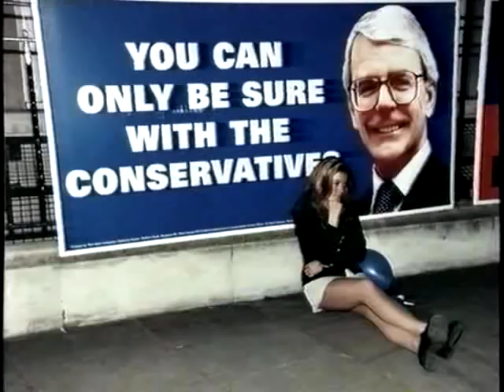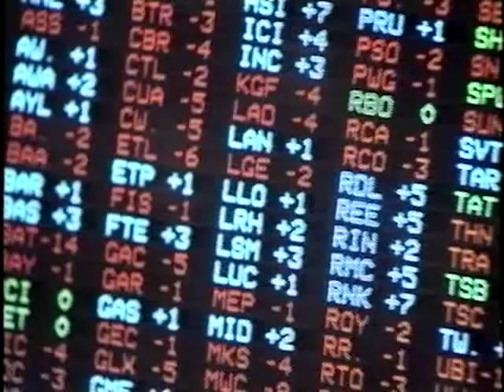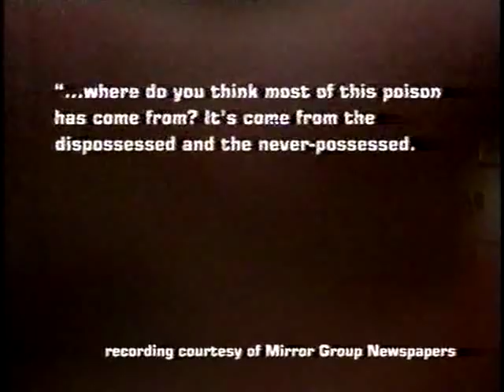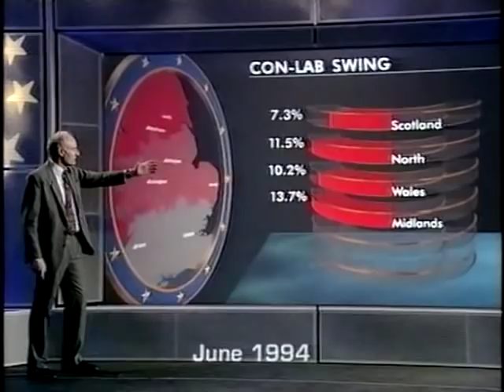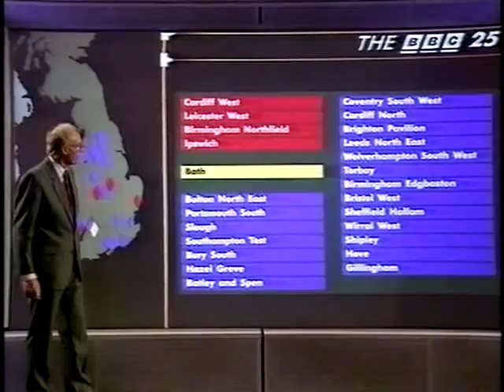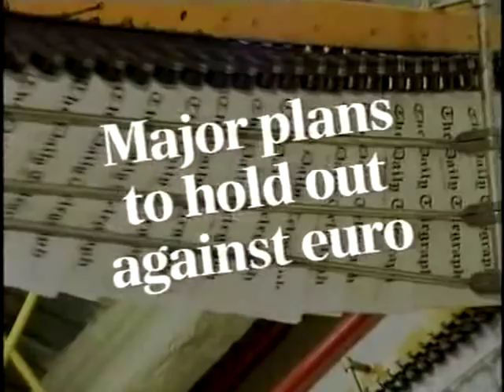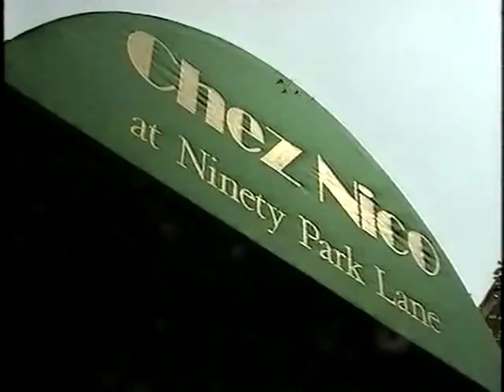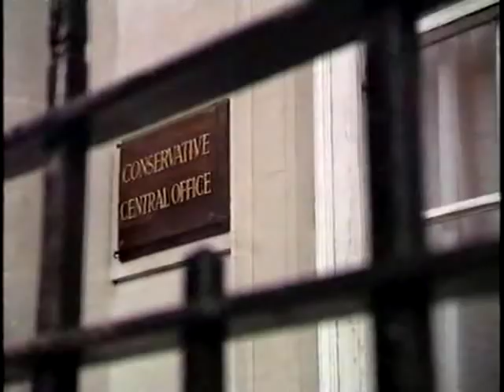Panorama: Yesterday's Men?